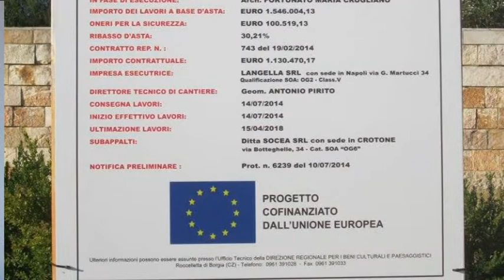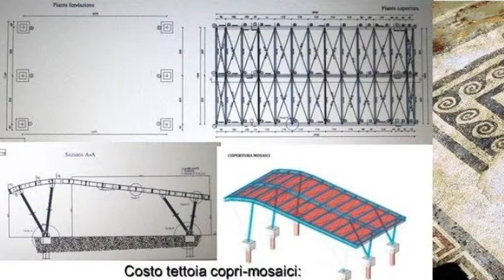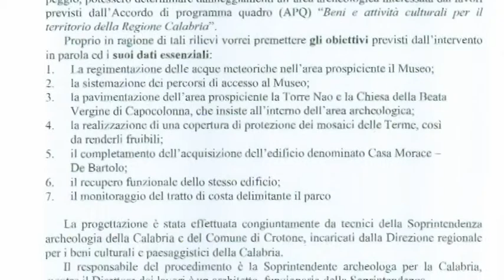SalviamoCapoColonna - Le ragioni del comitato e delle associazioni